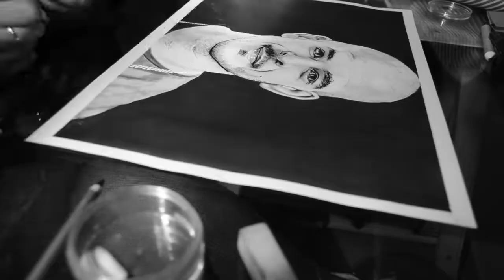Luís Franco-Bastos drawing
Meggie's Artworks